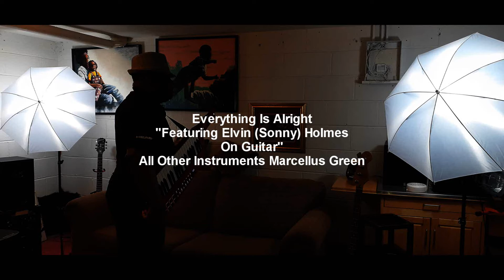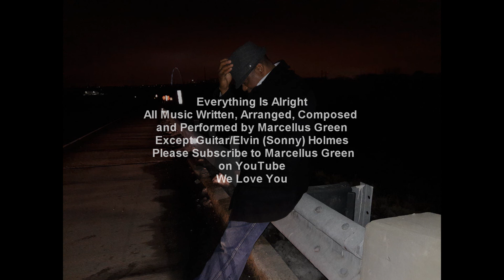Marcellus Green Everything Is Alright Featuring Elvin (Sonny) Holmes On Guitar